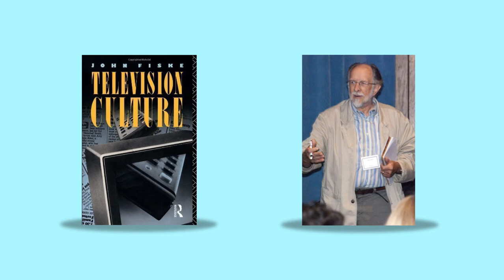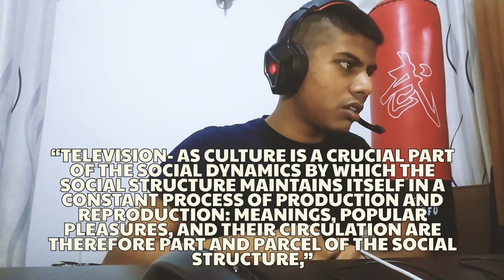CMN 302 Television Culture (John Fiske)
ID:1720158
Nibrash Kazi Subah
This video journal is proof I can research, shoot and edit a video in 5 hours.
But no idea about the quality of this video. pls enjoy my take on television culture :)